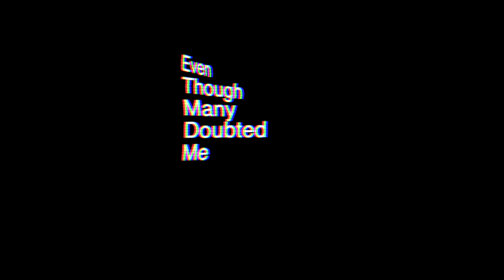Twin Turbo Full Billet 4 Rotor FD RX7 First start up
Heres the worlds first AWD Twin turbo billet 4 rotor fire up. Props to Todd on making his dream come true and getting one step closer to TX2K20. This car uses a Gallardo transaxle to out the power down to all 4 wheels.